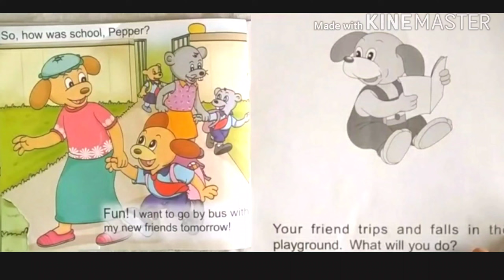Pepper Goes To School /Moral Story/Read aloud story book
It is a Pepper series book . It has beautiful illustrations and easy language which can be understood easily. Children must have a reading habit it improves their vocabulary and gives them confidance to converse.